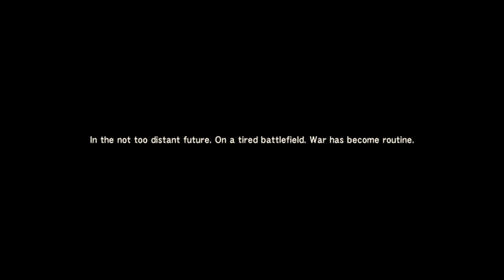Metal gear solid acid 4 rpcs3 test 3 june 2022 (i5 12500, 16 gb ram ,nvidia 3060 12 gb graphics)